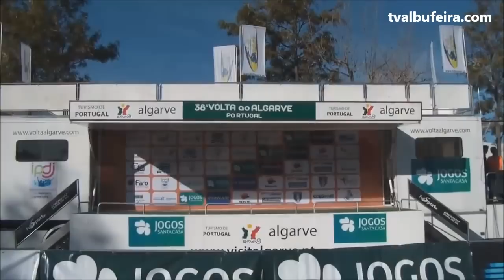38ª Volta ao Algarve em bicicleta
38ª Volta ao Algarve em bicicleta
Video by Carlos Santos